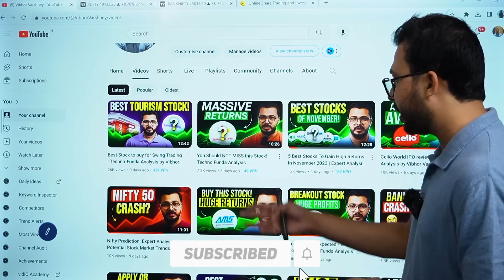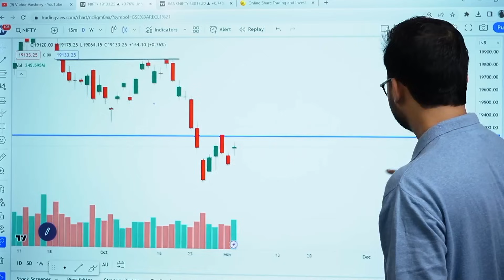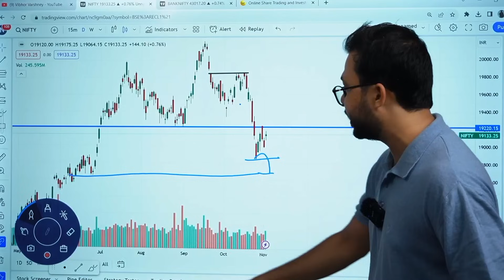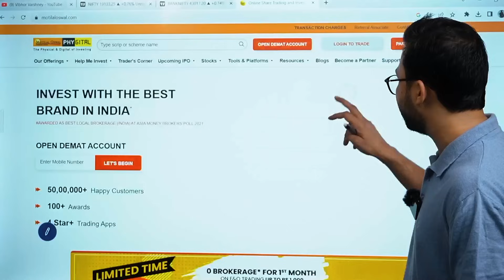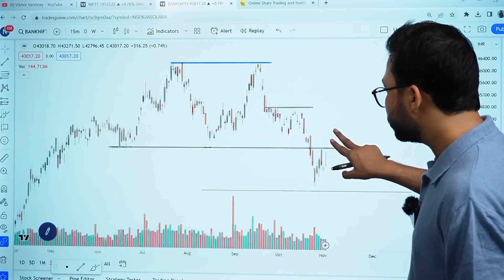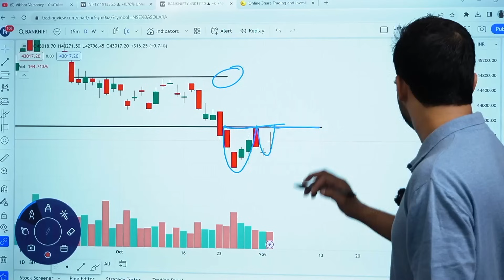Nifty Analysis - Too much volatility | What next? - Detailed Analysis by Vibhor Varshney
Join us for an in-depth exploration of the current state of the Nifty, as financial expert Vibhor Varshney delves into the intricacies of the market's recent volatility. In this detailed analysis, Varshney examines the factors contributing to the fluctuations in Nifty, providing valuable insights for investors and traders alike.

Open your Demat Account with Motilal Oswal now and enjoy trading -

👉🏼 Downloaded mobile app from the below link
For Android Users:
Or search Vibhor Varshney in the play store